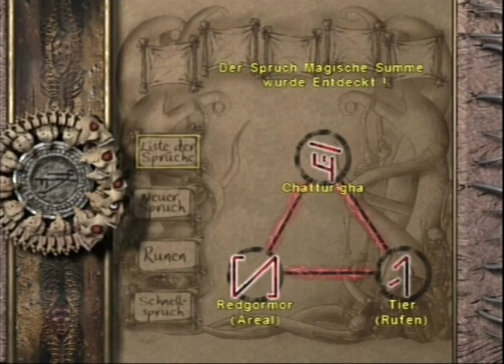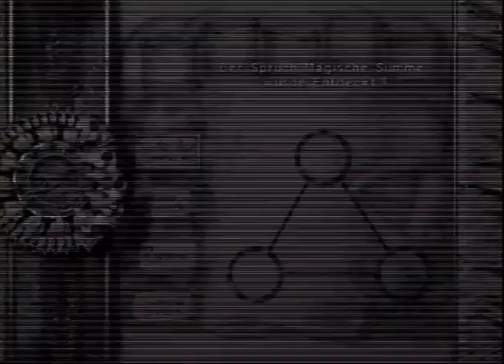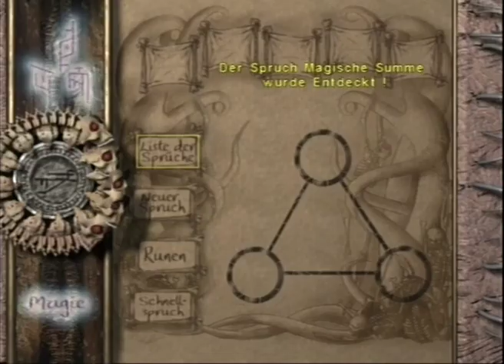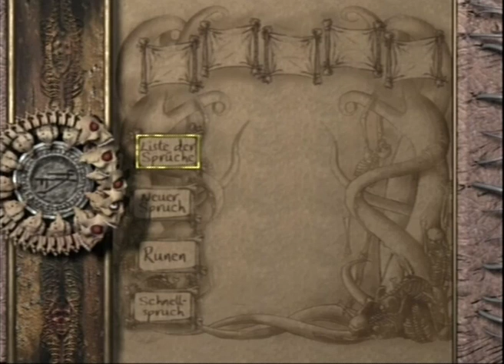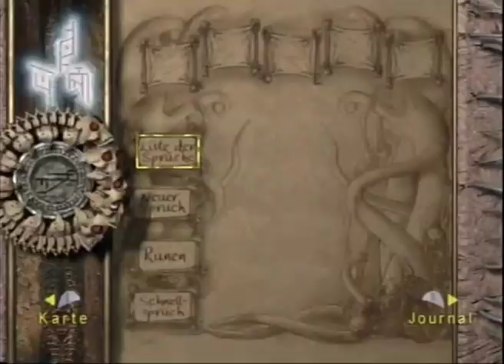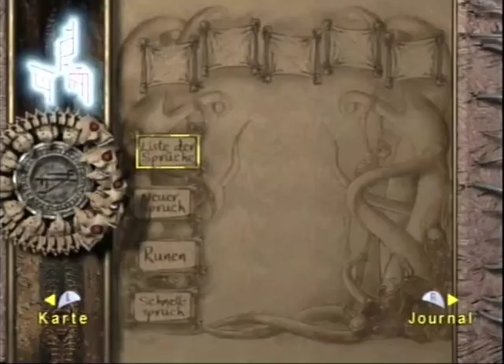Panthi Spielt Eternal Darkness 24 - Kampf dem Vampyr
Wir rüsten uns und bekämpfen den Vampir im Keller.